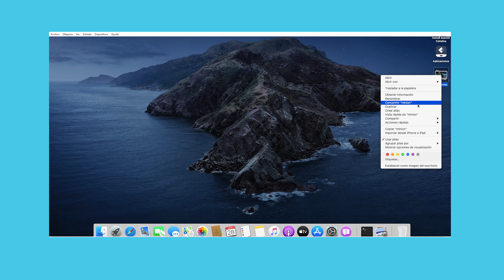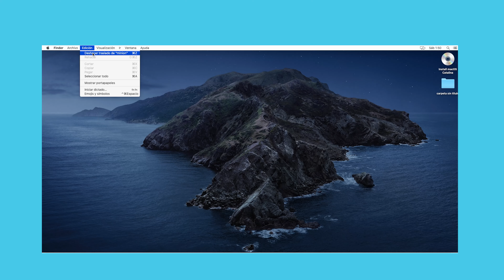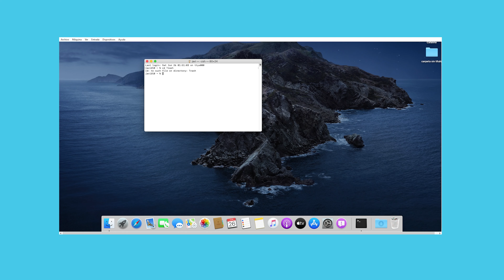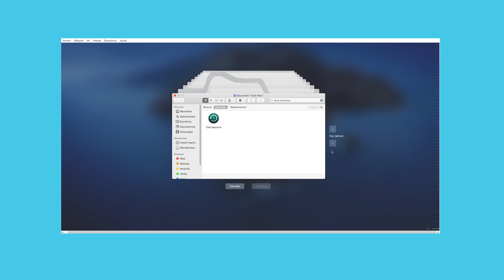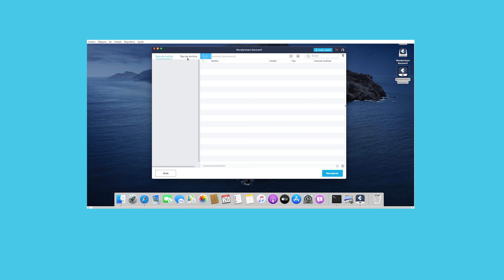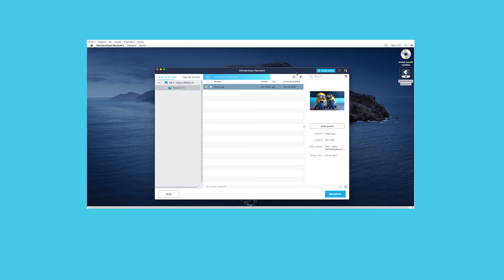Cómo Recuperar Archivos Borrados en Mac |PAPELERA VACÍA | Recoverit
Este video te brinda soluciones prácticas y simples sobre cómo recuperar archivos eliminados en Mac, incluso si se vacía la papelera. Puedes consultar las marcas de tiempo a continuación para obtener métodos específicos con pasos detallados.

📢Marcas de tiempo:
Intro 00:00
Método 1: Restaurar a través de la opción "Sacar de la Papelera" 01:03
Método 2: Recuperar con la opción "Deshacer" 01:35
Método 3: Recuperar archivos desde la Terminal de Mac 02:00
Método 4: Recuperar archivos a través de la copia de seguridad de Time Machine 02:55
Método 5: Utilizar Recoverit para recuperar archivos borrados Mac 04:22

Método 1: Restaurar Directamente los Archivos Borrados en Mac desde la Papelera a través de la Opción "Restaurar"

Si arrastras un archivo a la papelera o haces clic con el botón derecho del ratón sobre el archivo y haces clic en "Eliminar", y no has vaciado la papelera todavía, y has eliminado los archivos recientemente, el archivo se puede restaurar fácilmente mediante los siguientes pasos sencillos:
1. Haz clic en el icono de la Papelera en tu escritorio, y podrás ver que los archivos eliminados aparecen allí.
2. Cuando encuentres los archivos objetivo, arrástralos al escritorio, o haz clic con el botón derecho del ratón sobre ellos y selecciona la opción " Recuperar archivos borrados en Mac de la papelera". El archivo será devuelto a su ubicación original.

Método 2: Recuperar Archivos Borrados en Mac con la opción de Deshacer

Si has borrado accidentalmente archivos importantes, puede restaurarlos fácilmente en Mac mediante la opción "Deshacer" si no has hecho nada más. Pero sólo si tomas esta acción inmediatamente después de borrar los archivos. Y no es válido después de vaciar la papelera o de borrarla definitivamente. Hay 2 formas sencillas.
(1) Sólo tienes que ir a "Editar" y seleccionar la opción "Deshacer el Movimiento".
(2) O puedes utilizar directamente la tecla Comando + Z para deshacer la operación de borrado.

Método 3: Recuperar Archivos Borrados en la Terminal de Mac

Además, la aplicación de terminal de Apple también puede ayudar a recuperar archivos borrados en Mac.
Paso 1: Ve a "Aplicaciones", y haz clic en "Utilidades" para abrir "Terminal"
Paso 2: Escribe el comando "cd .Trash" y presiona la tecla "Retorno" en tu Mac
Paso 3: Escribe "mv xxx../" y pulsa "Retorno". (xxx significa el nombre del archivo borrado)
Paso 4: Escribe "Quit" en el Terminal

Después de eso, ve a la ventana de "Finder", introduce el nombre del archivo borrado en la barra de búsqueda y pulsa Enter, el archivo eliminado aparecerá. Selecciónalo y guárdalo en una ubicación segura.
Ten en cuenta que el comando Terminal puede recuperar archivos borrados en Mac, pero sólo de la papelera. Así que, si la papelera se ha vaciado, el comando Terminal no es válido.

Método 4: Restaurar Archivos Borrados en Mac Sin Programa a través de la Copia de Seguridad de Time Machine

Pero si has borrado archivos en Mac e incluso has vaciado la papelera, es posible que te pongas nervioso. Por suerte, podemos decirte que puedes recuperar archivos borrados en Mac a través de Time Machine. La aplicación Time Machine es la solución de copia de seguridad de Apple para la Mac. Si has activado la copia de seguridad de Time Machine
Entonces puedes recuperar los archivos de la papelera en Mac incluso si la carpeta se ha vaciado.

En primer lugar, inicia Time Machine en tu Mac. Puedes hacer clic en el icono de la barra de menú y elegir Entrar en Time Machine, o buscar Time Machine utilizando Spotlight.
En segundo lugar, puedes encontrar los archivos específicos que deseas restaurar utilizando las flechas arriba y abajo en la pantalla para localizarlos. A continuación, puedes obtener una vista previa y confirmar que los archivos son los que deseas pulsando la barra de espacio.
Por último, haz clic en el botón "Restaurar" y el archivo borrado volverá a la ubicación original.

Método 5: Recuperar Archivos Borrados de la Papelera Vacía en Mac con Recoverit Data Recovery
Paso 1: Tras la Instalación de Recoverit para Mac, ejecútalo y selecciona la "Papelera" para comenzar.
Paso 2: Comenzará a escanear las carpetas de la papelera para encontrar los archivos, puede tardar segundos o minutos.
Paso 3: Después del escaneo, mostrará todos los archivos recuperados, puedes previsualizar los archivos de destino y hacer clic en el botón "Recuperar" para restaurar los archivos borrados en Mac.